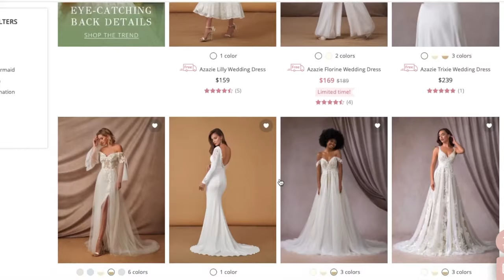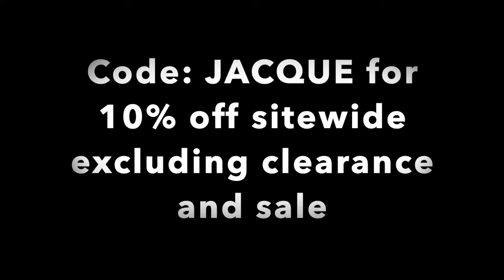Bridal Gown Try On Haul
Follow along as Jackie McRae shows us some of her favorite bridal dresses from Azazie. Azazie offers sizes 0-30 as well as custom sizing. Azazie also offers a try-on program where you can try a dress before you decide to purchase it.